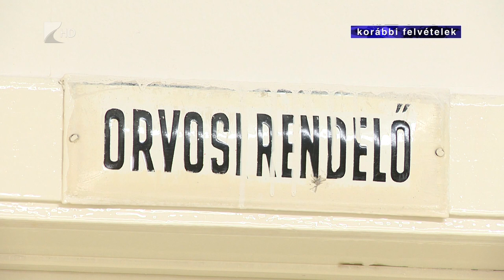Mozgalmas év a mentősöknek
Az ukrán menekültek egészségügyi ellátása jelentette a legnagyobb kihívást 2022-ben a Szabolcs-Szatmár-Bereg megyében dolgozó mentőszolgálatoknak. Ebben az évben több, mint 3 millió kilométert tettek meg és 76 ezer mentési feladatot láttak el a mentősök.

Új kihívás lesz a mentők számára a jövő évben, hogy az egészségügyi rendszer átalakításával megkapják feladatul az ügyeleti rendszer működtetését. Ezen túlmenően fejlesztéseket is terveznek. Új mentőállomást szeretnének építeni Vásárosnaményban.